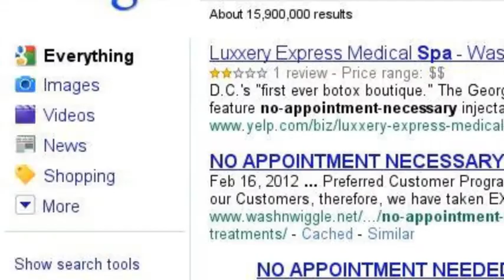Traveling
First search best gas stations using the web search. Then search most exquisite places to eat while traveling using the web search also. After that search cheap motels where to stay at using  maps. Next search spas no appointment needed with the web search. Then search good diving supplies and swimsuits with images. Then search  most populated beaches with the web search. Finally search relaxing places to live using the web search.